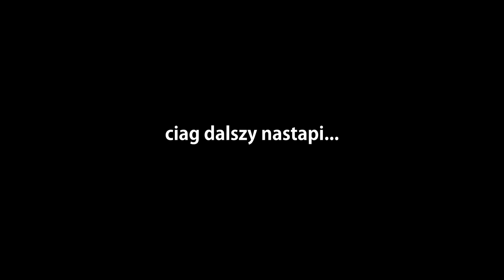IT BURNED ME. | Minecraft Pokemon (Pixelmon) #5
Ostatnio wyszły pokemony brilliant diamond/shining pearl, a że sobie pogrywam w nie to naszła mnie ochota na zmontowanie ostatnich odcinków z tej serii :D

...to jest 1 część ostatniego odcinka...

MINECRAFT POKEMON (PIXELMON) - PL/Po Polsku - Let's Play (PL/Po Polsku)